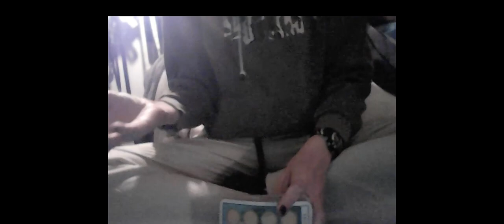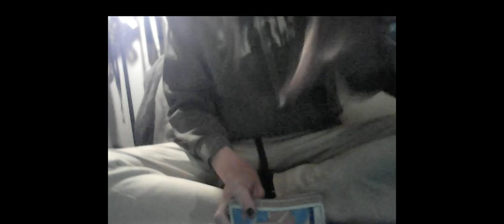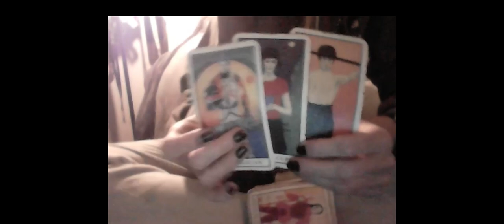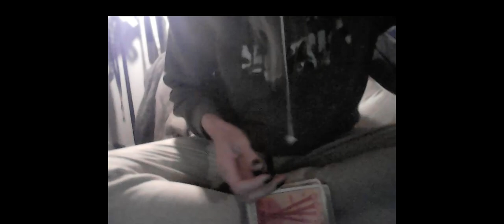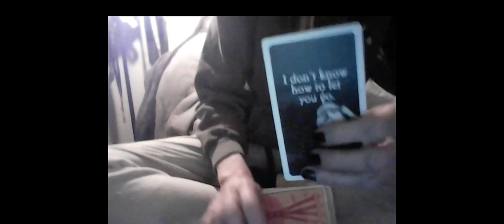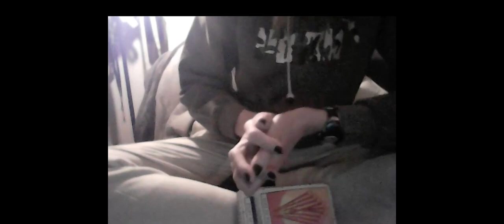CANCER: DRAINS & SASSINESS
Amazon Wishlist

CANCER NECKLACE $11.11 AT WTFLISA ETSY

CANCER EARRINGS $9.99

Gold

1 QUESTION $18

2 QUESTIONS $22

3 QUESTIONS $30